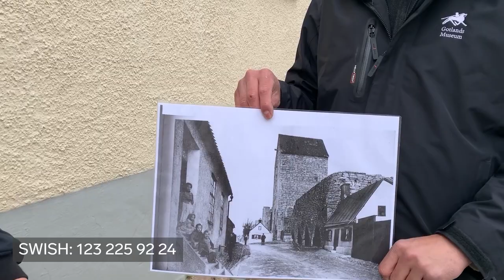Byggnadsvård med Ola och Jeremy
Vad är egentligen ett bulhus? Hur var det att leva på Klinten på 1800-talet?
Det har kommit in önskemål från våra tittare om att få se en film i ämnet byggnadsvård, något som vi hörsammat. Häng med på en rundvandring innanför Visby ringmur, men även utanför i de nyare kvarteren, och ta del av byggnadsantikvarie Ola Nyströms kunskaper om byggnadshistoria och museipedagog Jeremy Hardy som levandegör människornas livsöden.

Jeremy och Ola rör sig på bland annat på norra Klinten i Visby, en stadsdel som en gång i tiden var en av de fattigaste. De tar er med på en tidsresa från 1700-talet fram till modernare tider, från det gamla Sverige till det nya moderna.

De gör bland annat ett stopp i fattighuset, där de berättar om de enormt gripande historierna som sitter i väggarna. Visningen är gratis, men stöd gärna museets verksamhet genom ett swishbidrag på 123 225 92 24.